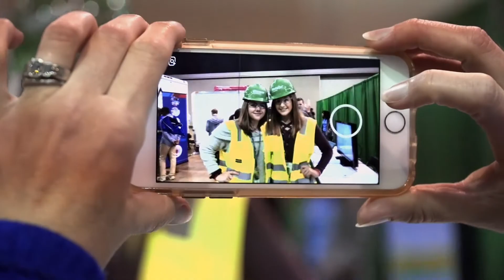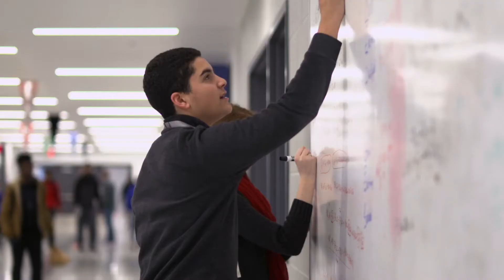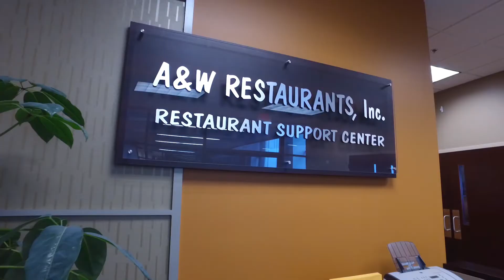Welcome to Lexington, Kentucky!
Smart. Innovative. Vibrant.

Lexington, Kentucky ranks:
6th  Lowest Startup Costs
10th Top US Business Climate
10th Percentage of population with an advanced degree

to see how our amazing city mixes a thriving business climate with a superb quality of life.